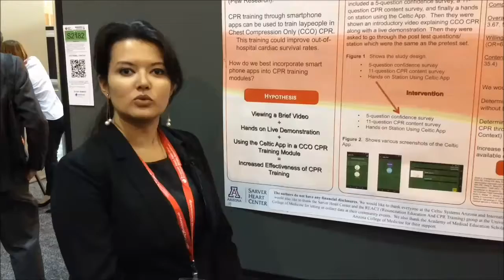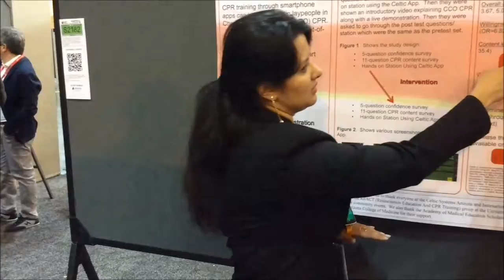Scientific Sessions - University of Arizona CPR App